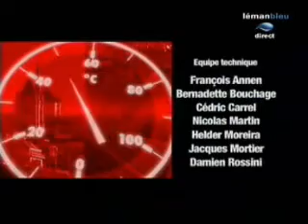20090312 mbj lemanbleu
Mustapha Ben Jaafar, leader de l'opposition Tunisienne sur la chaine Suisse romande Leman Bleu lors de l'émission Genève à chaud présentée par PAscal Décaillet